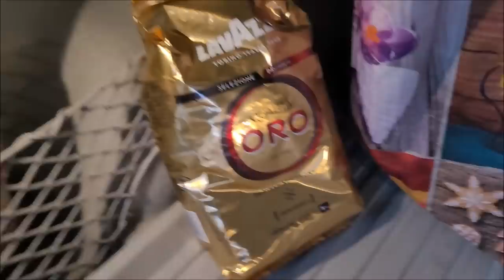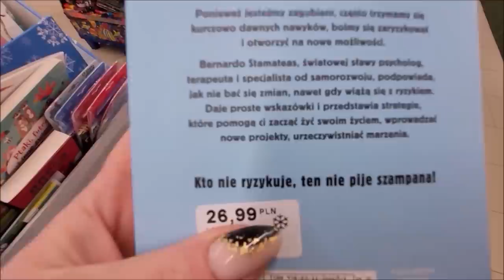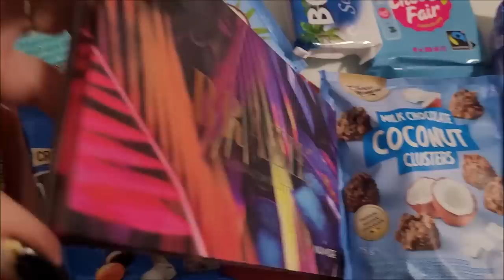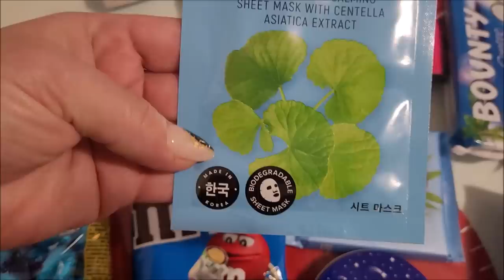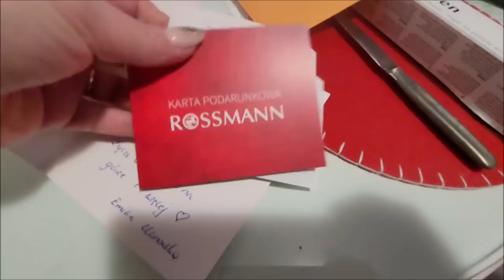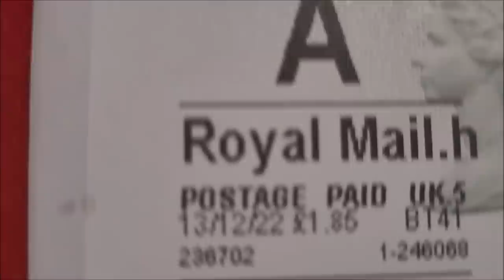***Przygotowania do 18-tki oraz niespodzianka dla Dominiki